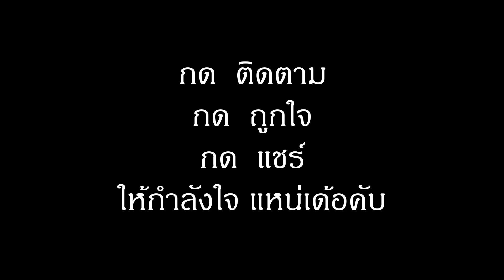งานประเพณีแห่บุญบั้งไฟ อ.นากลาง จ.หนองบัวลำภู 10มิถุนายน 2559 ตอนที่3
เพณีแห่บุญบั้งไฟ อ.นากลาง จ.หนองบัวลำภู 10มิถุนายน 2559